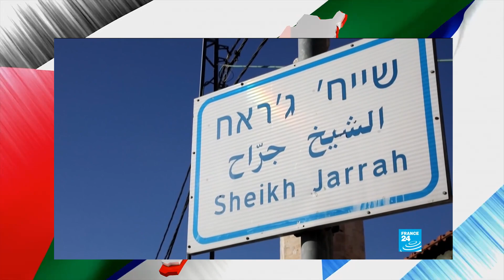Palestinians Face Eviction and Police Brutality In East Jerusalem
At least 20 Palestinians have been killed in Israeli air raids on the besieged Gaza Strip, according to the Palestinian health ministry, after Hamas launched rockets from the coastal territory towards Israel.